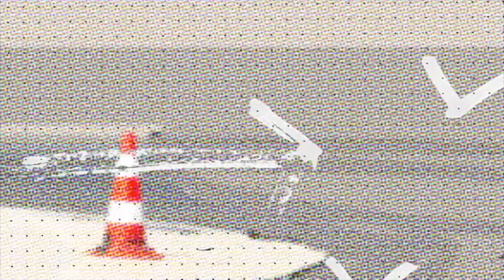Praca wzrokiem , gazem / jak na ścigaczu 😁 / zadanie egzaminacyjne / slalom szybki / ZAKRĘTY Z TURBO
Slalom szybki to jedno z trudniejszych zadań egzaminacyjnych dla wielu kursantów.
Może kilka słów na temat tego zadania które dla moich kursantów nie stanowi żadnego problemu i nie pamiętam żeby ktoś się na tym zadaniu wyłożył.
Z tego można wyciągnąć prosty wniosek że moja metoda szkoleniowa po prostu się sprawdza.
Z mojego doświadczenia motocyklisty wyciągnąłem następujące wnioski :
a) kursant nie zrozumie i nie poczuje w trakcie tego zadania jak działa przeciw skręt ,dopóki nie zastosujemy ćwiczeń pomocniczych ale to już temat na kolejny film.
b) odruchy jakie trzeba wyrobić w trakcie tego zadania to patrzenie i płynna kontrola gazu,
c) praca nad prawidłową pozycją dotyczącą podziału naszego ciała czyli od pasa w dół - beton a od pasa w górę - pavulon.

Zacznijmy może od  C ;

Ważne w naszej codziennej jeździe szczególnie przy zmianie kierunku jazdy czy w jeździe po zakrętach będzie nasza pozycja na motocyklu więc nie odkryje tu Ameryki jak przypomnę że od pasa w dół musimy się scalić z motocyklem mówiąc krótko zdetonować a nasza górna część ciała łącznie z rękoma ma być rozluźniona.
Więcej na ten temat możecie dowiedzieć się na moich wykładach teoretycznych z techniki kierowania motocyklem.
Najczęściej motocykliści skręcają na zasadzie balansu a to niestety mało skuteczna metoda.kierownicę należy popychać bo wtedy skutecznie stosujemy przeciw skręt (zbyt dużo tłumaczenia więc nagram na ten temat film)

Odnośnie podpunktu A :

Moje doświadczenie w jeździe na motocyklu pozwala mi stanowczo stwierdzić że kursant w trakcie wykonywania tego zadania nie uzmysłowi sobie jak działa przeciwskręt więc należy zastosować ćwiczenia pomocnicze żeby jednak spróbować nauczyć go popychania kierownicy a odzwyczaić skrętu na zasadzie ruchu ramion czyli balansu.
Żeby zrozumieć zjawisko przeciwkręta a przede wszystkim je poczuć należy po szkoleniu podstawowym pojechać na szkolenie techniki jazdy po zakrętach na tor, nie myląc takiego wyjazdu ze szkoleniem sportowym.Mogę polecić nasze szkolenia które organizuje Tomek Kulik z Kulikowisko.pl.

Odnośnie podpunktu B :

I ten punkt to główny cel jaki chcę osiągnąć na tym zadaniu z kursantem a mianowicie :
- nauczyć go w sposób prawidłowy operować wzrokiem,
- nauczyć go odpowiedniego operowania gazem,
- wyeliminować reakcję obronną numer jeden w jeździe po zakrętach a mianowicie chodzi tu o ,, zamykanie gazu na zakręcie ,,
Żeby to wszystkie cele osiągnąć należy dużo ćwiczyć i nie skupiać się na prędkości ponieważ ona sama przyjdzie z czasem.
Dlaczego do tej pory nie kupiłem radaru pomiaru prędkości na placu ?
Ponieważ on by nie pozwolił na osiągnięciu odpowiedniego celu ćwiczenia.
My tak jak w filmie mówię, mamy nauczyć się odpowiednio pracować wzrokiem ,ponieważ im bliżej patrzymy tym prędkość odbieramy jako większą i odwrotnie.
Mamy nauczyć się odruchu dodawania gazu po skręcie a nie kodowania sobie złych reakcji i mówię tutaj o najważniejszej a mianowicie zamykanie gazu w zakręcie.
Stosując się do wszystkich rad i ćwiczeń o których mówię w filmie nie będziecie mieli żadnego problemu z zaliczeniem zadania egzaminacyjnego.
Ale to nie jest dla mnie najważniejsze.
Mi chodzi o to aby moi kursanci po zdaniu egzaminu i otrzymaniu prawa jazdy mieli dużo większe szanse aby na drodze w trakcie pokonywania zakrętów nie zrobić sobie krzywdy i w miarę bezpiecznie jeździć i zyskiwać czas na zdobywanie doświadczenia.
Instruktor znający technikę wie jakie dodatkowe ćwiczenia zastosować żeby kursant zamiast rzucać górę ciała nauczył się popychania kierownicy.

Jestem zagorzałym krytykiem metody rozpędzania się do 36 km/h i zamykania gazu wpadając w slalom a za ostatnim pachołkiem odkręcania ponownie gazu.
Dla mnie to herezja jeżeli ktoś w taki sposób uczy kursanta.
Dlaczego ? a no dlatego że koduje w nim złe nawyki :
- zamykanie gazu w zakręcie
- fiksacja wzroku
- patrzenie jak lampa świeci a nie daleko,
- obserwacja prędkościomierza,
- nie prawidłowy tor przejazdu,
- brak umiejętności świadomego skręcania.

Pamiętajcie że slalom szybki to przejazd 28 metrów ze średnią prędkością 30 km/h.

To tyle ile można tu napisać po więcej zapraszam na nasze skolenia z techniki kierowania🏍

Zapraszam Robert 😁

Wyciąg z tabeli nr 4 (zdania na placu manewrowym - kryteria)
8. Slalom szybki (jazda pomiędzy pachołkami ustawionymi na placu manewrowym)
1) upewnienie się o możliwości jazdy:
a) wykluczenie prawdopodobieństwa spowodowania zagrożenia w ruchu drogowym,
b) ocena sytuacji wokół pojazdu,
c) płynne ruszenie – łagodne puszczenie sprzęgła, zwiększenie obrotów silnika,
2) przejazd przez bramkę początkową, slalom pomiędzy 3 pachołkami i wyjazd przez bramkę końcową.
Sposób wykonania zadania:
a) średnia prędkość przejazdu nie może być mniejsza niż 30 km/h, - nie dotyczy kategorii AM
b) przejazdy muszą odbywać się na 2 lub 3 biegu - nie dotyczy kategorii AM.
c) niepodpieranie się nogami,
d) niepotrącanie pachołków.

📌 Nie czekaj tylko zapisz się :
      Kontakt do NAS: